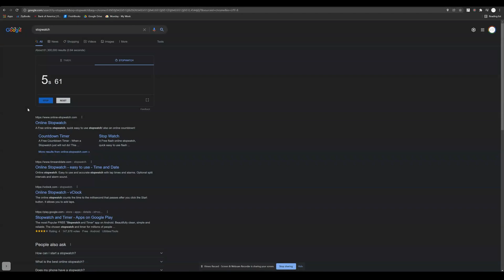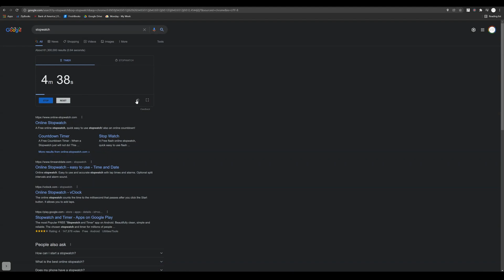How To Use A Free Countdown Timer and Stopwatch in Google Chrome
In this tutorial, you will learn how to quickly pop-up a free countdown timer and/or stopwatch within Google Chrome. This is an easy feature within Chrome that not too many people know about. We use it here at 8482 all the time and wanted to share it with you!